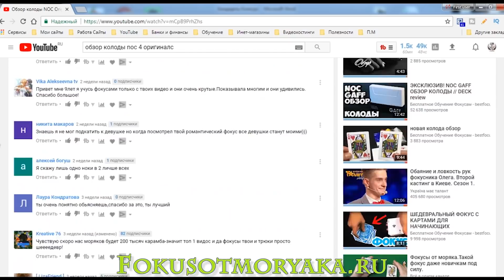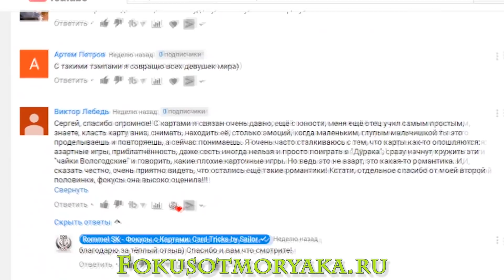ИТОГИ КОНКУРСА "ЛУЧШИЙ КОММЕНТАТОР" ОКТЯБРЬ 2017 - ФОКУСЫ С КАРТАМИ ОТ МОРЯКА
Как бесплатно получить карты? Да всё просто, друзья! Участвуйте в конкурсе "Лучший комментатор" на моём Ютуб-канале и пусть победит самый красноречивый!